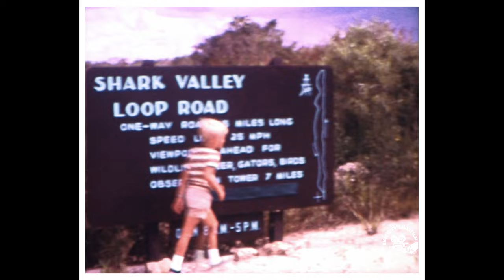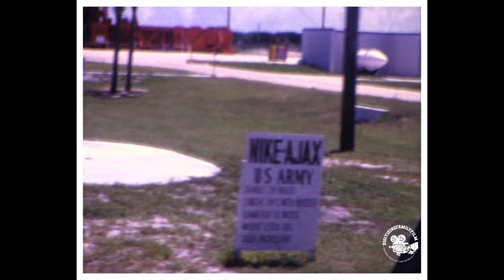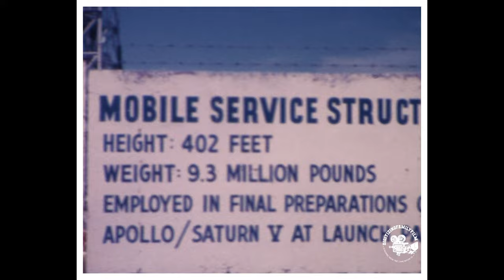1967 Florida Vacation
In the summer of 1967, an unforgettable vacation unfolded, encompassing an exploration of several captivating locations. The journey commenced at the mesmerizing Shark Valley Loop Road, nestled within the Everglades National Park. Driving along this scenic route, one could witness a diverse array of wildlife sightings, including sunbathing alligators and graceful birds soaring above the marshy landscape. The immersive experience allowed visitors to witness the untamed beauty of nature in all its glory.

Continuing the adventure, the next destination was the awe-inspiring Apollo Saturn Center, where the extraordinary world of space exploration came to life. The captivating exhibits and remarkable artifacts provided a deeper understanding of mankind's incredible achievements in reaching for the stars. The sheer magnitude of the Saturn V rocket left visitors in awe, serving as a testament to the remarkable progress made during the Space Race.

The itinerary then led to the captivating Marineland of Florida, a marine park brimming with enchanting sea creatures. The mesmerizing dolphin shows left an indelible impression, showcasing their grace and intelligence. Visitors also had the privilege of witnessing majestic orcas and playful sea lions, creating lasting memories of interactions with these magnificent animals.

Eager to soak up the sun and enjoy the pristine beaches, the next stop was Daytona Beach, where delightful hours could be spent building sandcastles and frolicking in the turquoise waves. The vibrant atmosphere and bustling boardwalk added an element of excitement to the seaside getaway. Strolling along the shore, the colorful parasails dotting the horizon painted a picturesque scene against the backdrop of the clear blue sky.

One of the vacation highlights took visitors to Fils Fish Camp in Oak Hill, Florida. Nestled amidst tranquil waters and surrounded by lush greenery, the camp provided the perfect setting for a peaceful fishing experience. Casting lines into the water, one could eagerly await a nibble, savoring the joy of reeling in the catches. The serene beauty of the surroundings added to the tranquility of the fishing excursion.

The journey through time also led to the historic Castilo San Marcos National Monument in St. Augustine. The imposing fortress, with its towering walls and centuries-old architecture, transported visitors to a different era. Exploring the well-preserved interior, one could learn about the tumultuous history of the area and imagine the lives of those who once defended the fort.

In the summer of 1967, this vacation offered an immersive experience in the wonders of nature, the mysteries of outer space, the beauty of marine life, the pleasures of sun-soaked beaches, the tranquility of fishing, and the rich history of Florida. It was an unforgettable journey that left a lasting impression, filled with cherished memories that continue to resonate to this day.